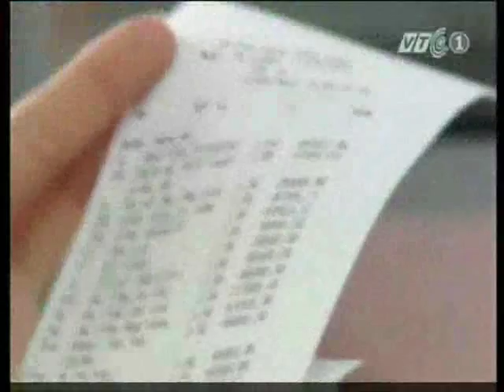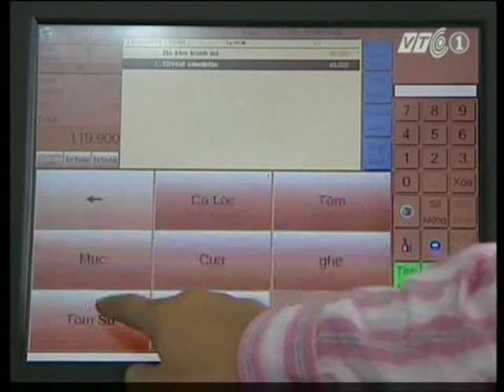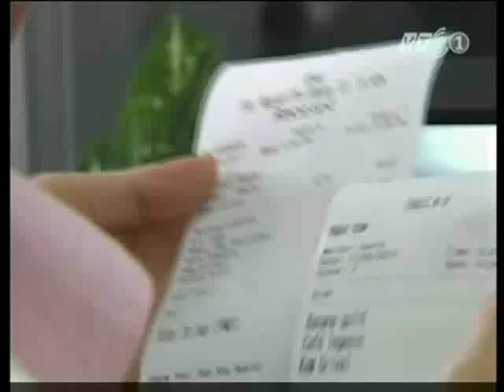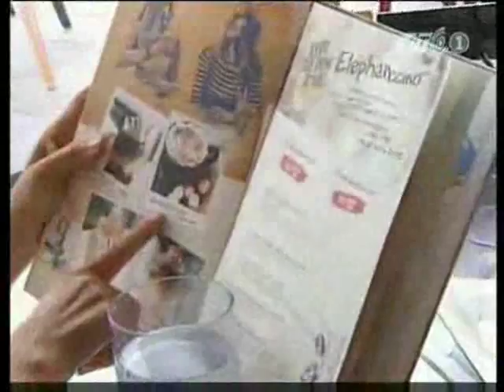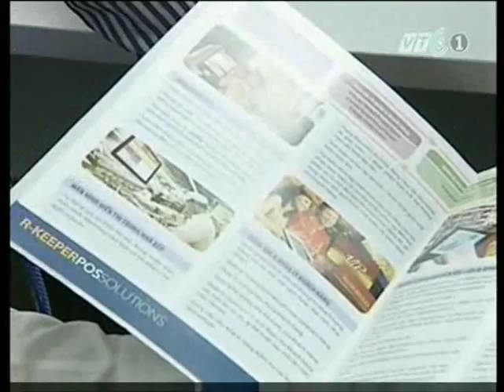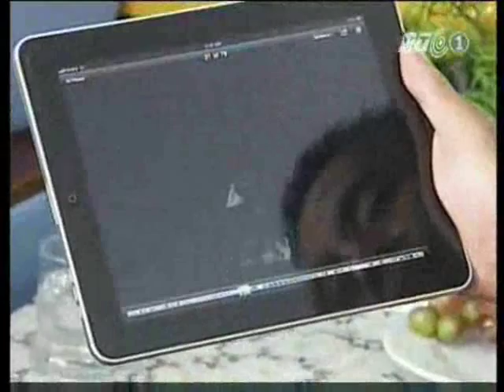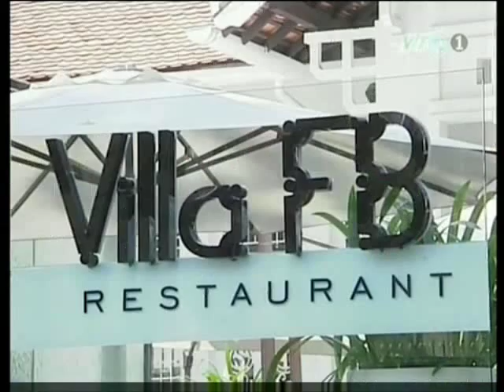Giải pháp quản lý nhà hàng/khách sạn R-Keeper trên VTC1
R-KEEPER HOSPITALITY SOLUTIONS
30 000 khách hàng. 178 văn phòng tại 25 nước. 20 năm kinh nghiệm toàn cầu.